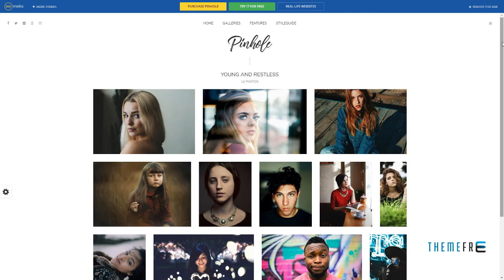Pinhole - WordPress Gallery Theme for Photographers Andie Merv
Columns 4+

 Layout Responsive